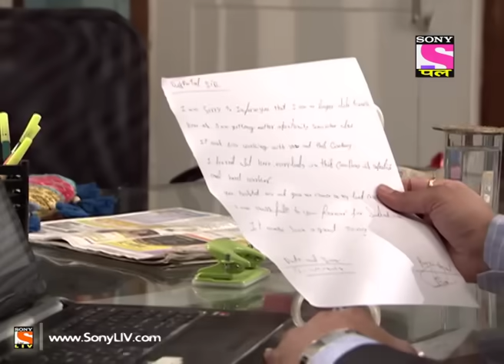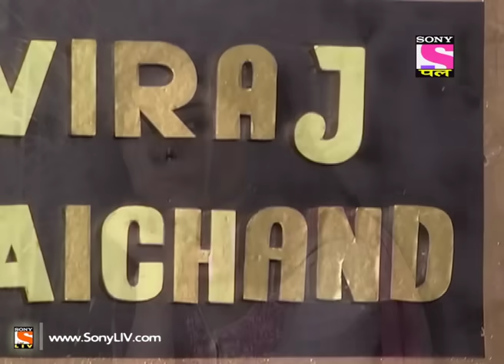Yeh Dil Sun Raha Hai - यह दिल सुन रहा है - Episode 84 - 30th January 2015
"This is an intense love story of two lovers who are destined to never come together. Poorvi is an educated and a highly moralistic individual and the daughter of two IAS officers. Rajveer is everything she despises - uncouth, uneducated, sexist and son of Baccha Yadav, a political goon. It captures their love story, separation etc…The two families are totally different, Rajveer, a Gunda’s son who treats women badly, flirts with every girl. Poorvi and Raajveer study in the same college, she despises him. His brother runs away with the girl her brother was to marry this leads to a huge fight between the families. Brings Poorvi and Rajveer somewhere together, they fall in love. Later due to his father’s ill health, he has to give up his love and he leaves her. She starts to feel he wasn’t genuine, and he was only flirting with her like he usually did with all girls. He even gets his friend close to her so he can somehow keep her happy yet without being with her. It proceeds with Poorvi taking revenge against Raajveer from here on……